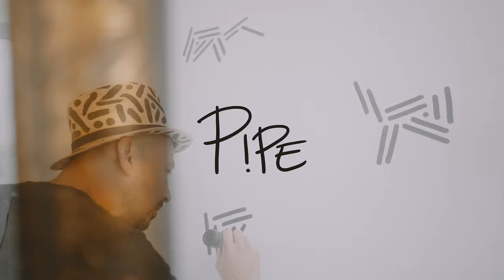'Midnight Blossoms' - Mural by Pipe Yanguas [ Dots and Lines World ]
Mural in private residence

Video by @andrezabril